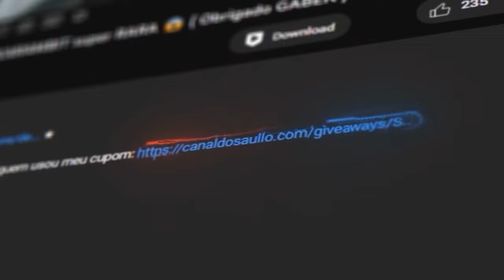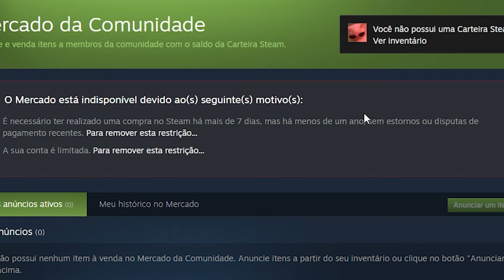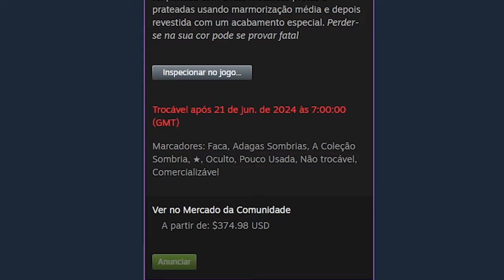ELE FEZ LOUCURA 😱 Apenas UMA tentativa para a FACA dos SONHOS ( R$6.500,00 )